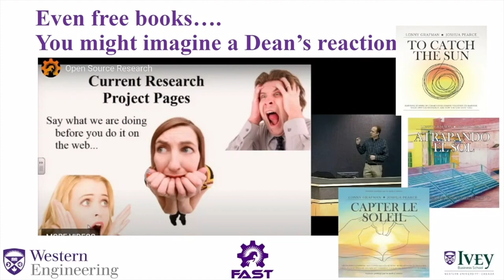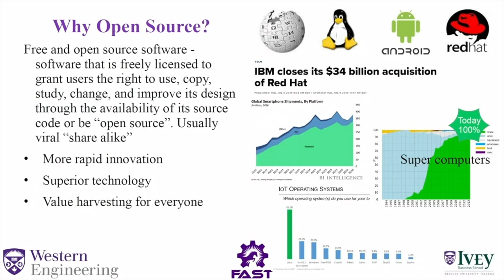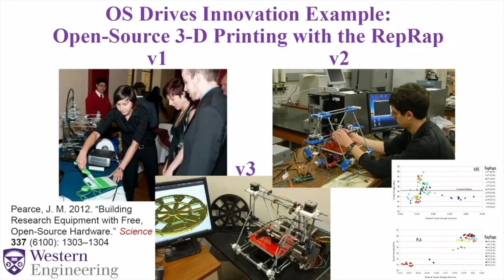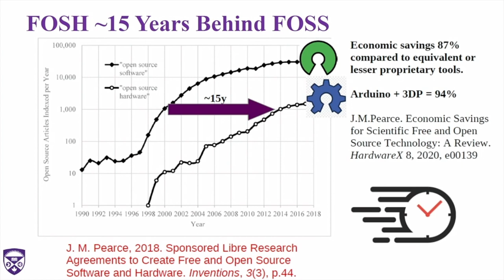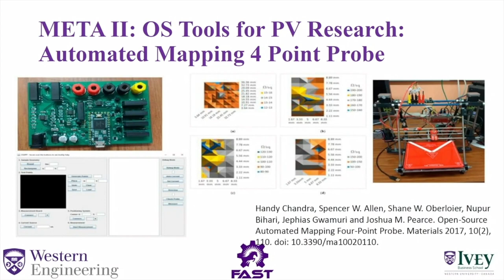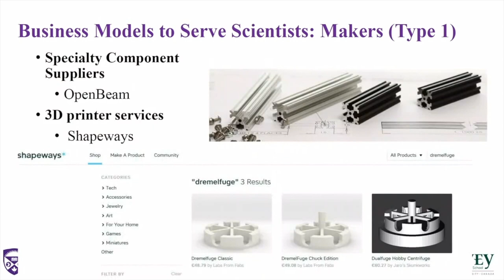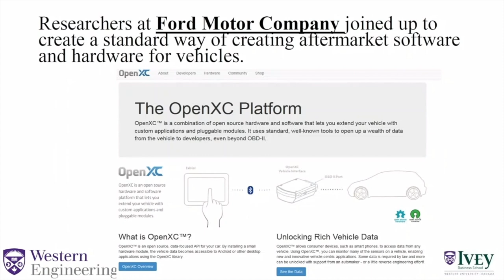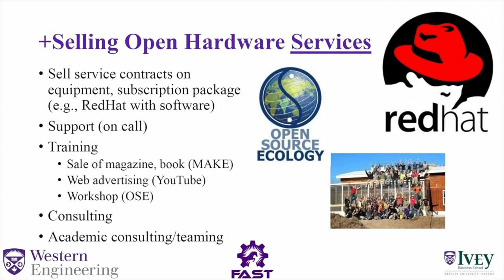Accelerating Knowledge Transfer with Open Hardware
Joshua Pearce discusses how to accelerate knowledge transfer with open hardware with examples from the FAST lab at Western University as well as business models the open source scientific hardware companies can use.